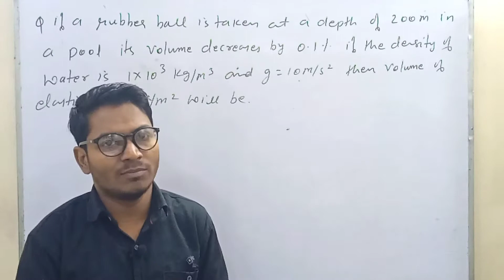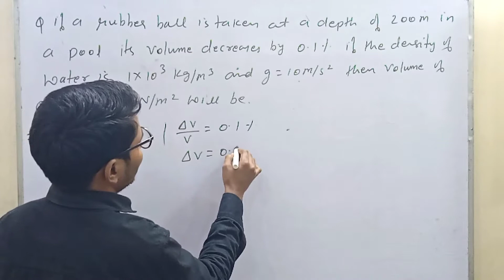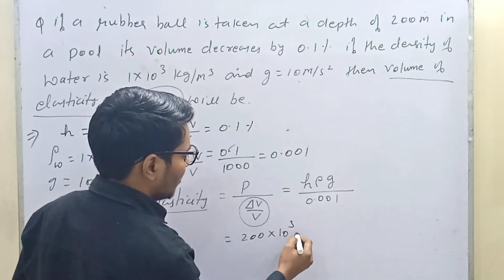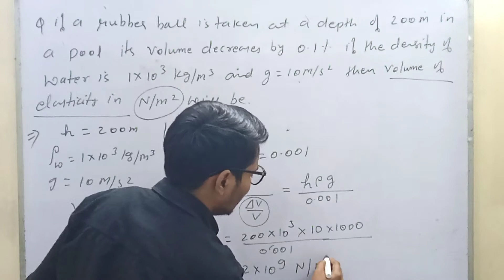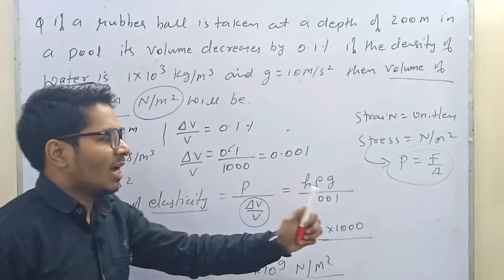Class -11th if a rubber ball is taken at a depth of 200 in a pool its volume decrease by 0.1 % of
if a rubber ball is taken at a depth of 200 in a pool its volume decrease by 0.1 % of its density of water is 1 into 10 to the power three find volume of elasticity in Newton per metre square will be